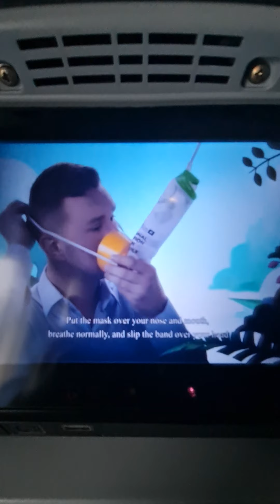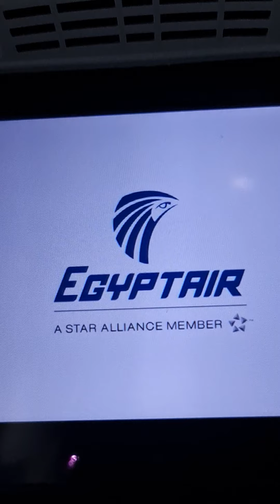5 July 2021